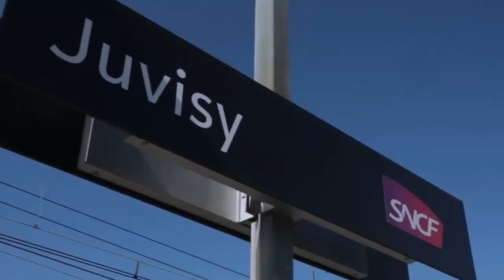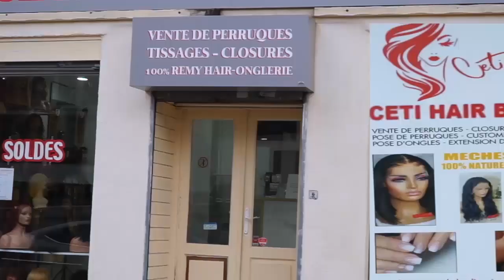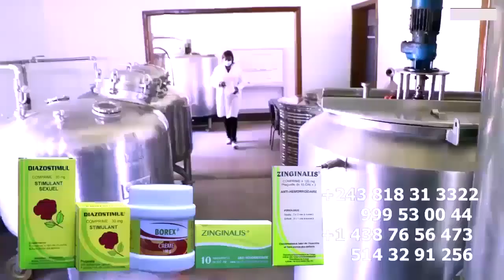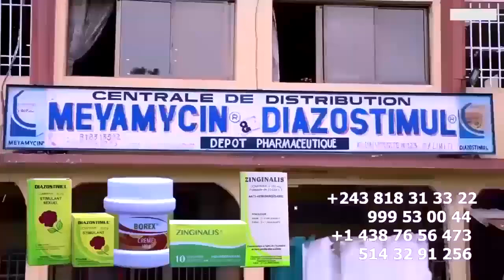TSHANGU Tombé CINDY LE COEUR Aningisi STADE Municipale De MASINA Concert Honneur De La Femme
TSHANGU Tombé CINDY LE COEUR Aningisi STADE Municipale Concert Honneur De La Femme